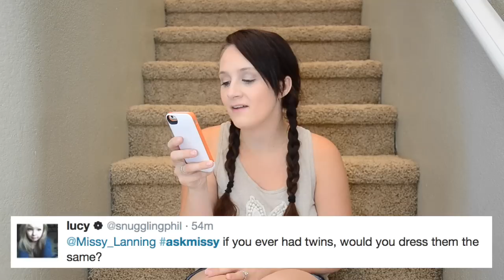FROZEN IS ANNOYING!!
↓↓↓ more links below ↓↓↓

Missy ☮ ♥ ツ